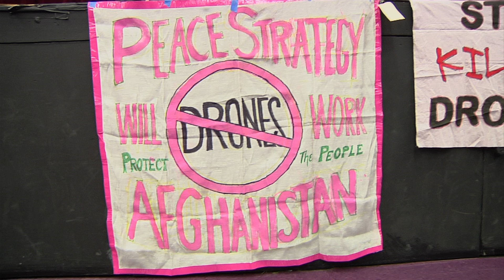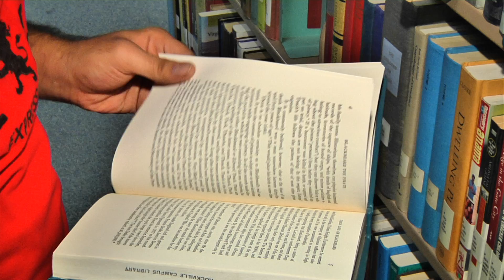Drones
At a recent event, the Peace and Justice community at Montgomery College sought to raise awareness about drones, and in the audience was an MC student with a compelling reason to learn as much as he could. Danielle Stescki has the story.